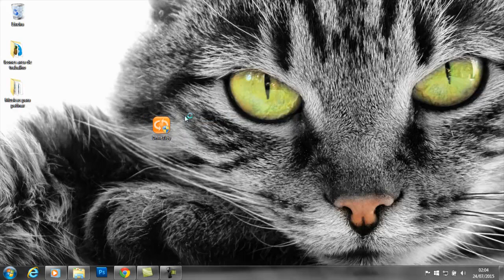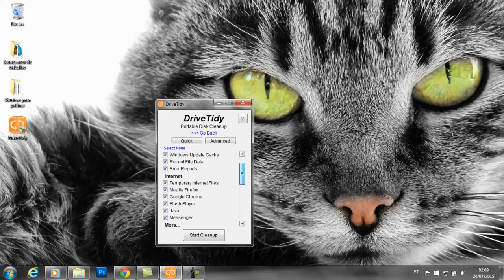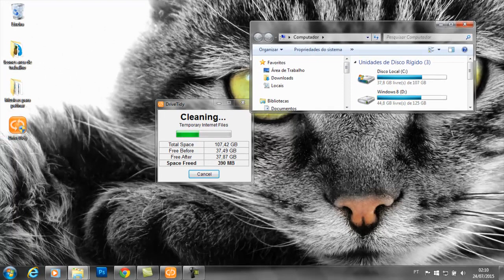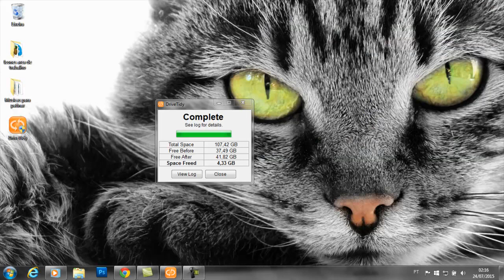Como Liberar Espacio en el Disco C Windows 7 - 8 e 10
Como Liberar Espacio el Disco C Windows 7 - 8 e 10

Para Descargar Aga Clik en el link espere 5 segundos y despues aga click en la imagen amarilla en la parte derecha de ariba de tu navegador de internet que dice SALTAR PUBLICIDAD ao acer esto os levara al link de Descarga